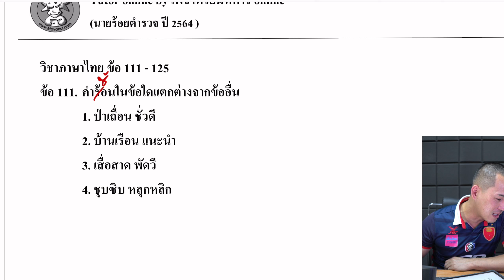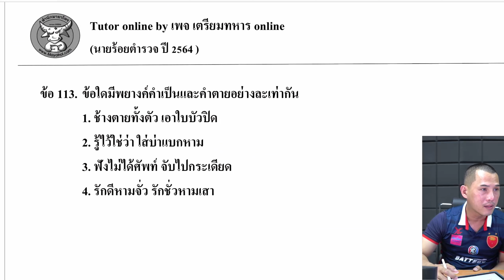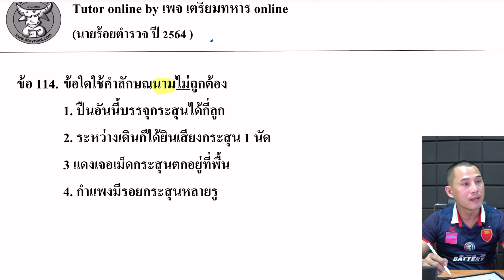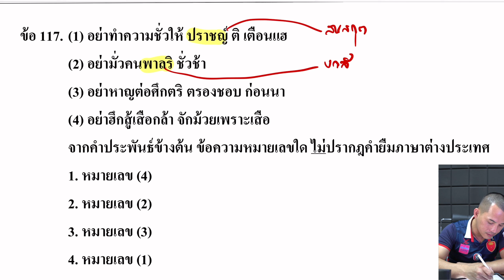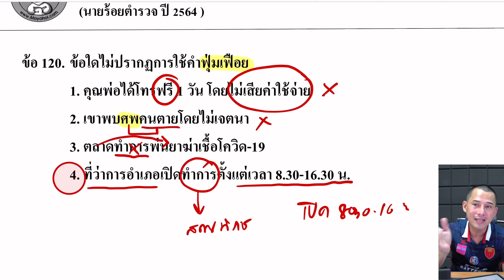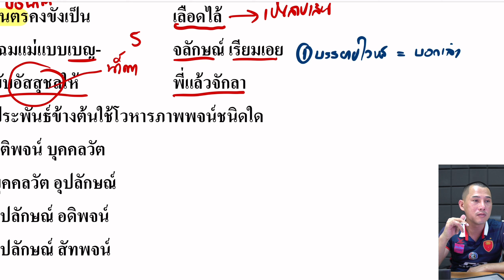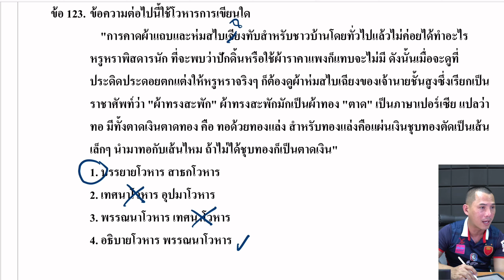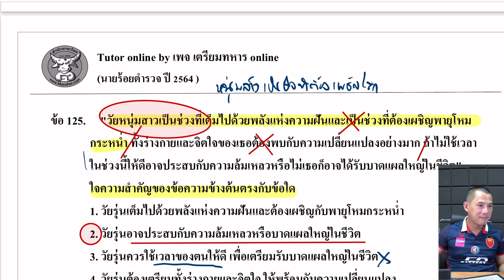ข้อสอบนายร้อยตำรวจ ปี 64 ข้อ.111-125. (ไทย)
คลิปนี้และอีกมากมาย อยู่ในคอร์ส ลุยข้อสอบเก่า 30 พศ 4 เหล่า